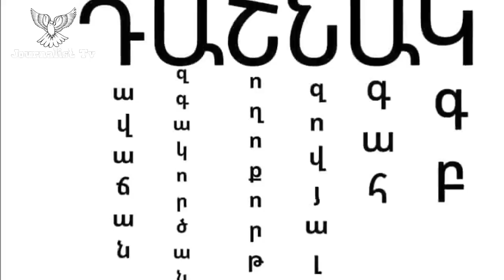ՇՏԱՊ! Մենք գործ ունենք ոչ թե կենդանի, այլ նեխահոտ բռնած դիակի հետ։